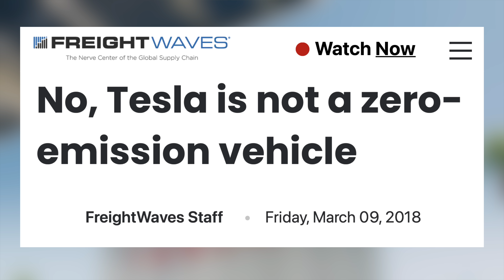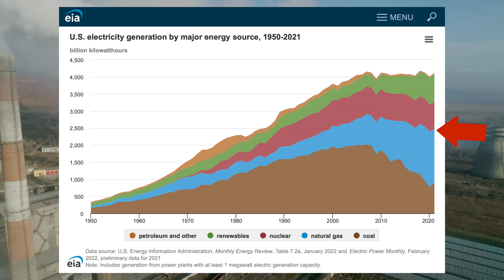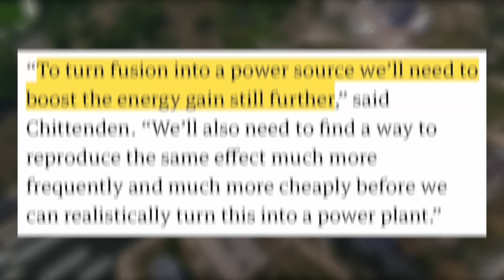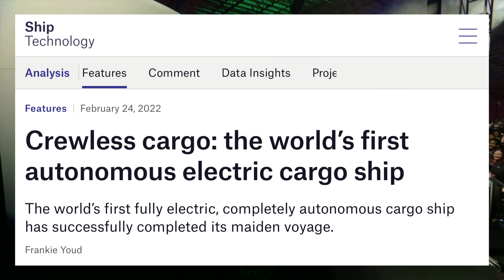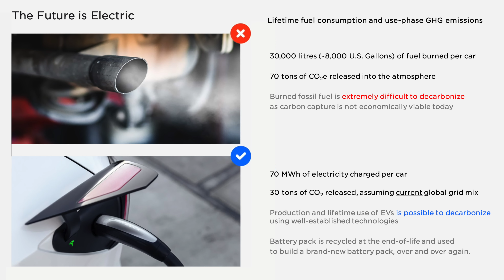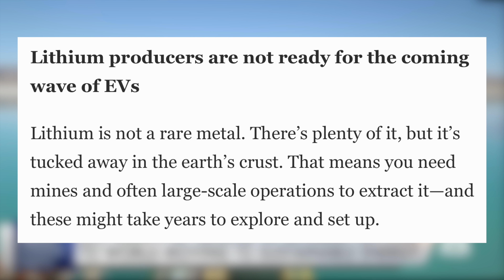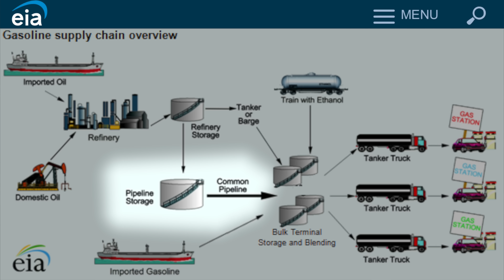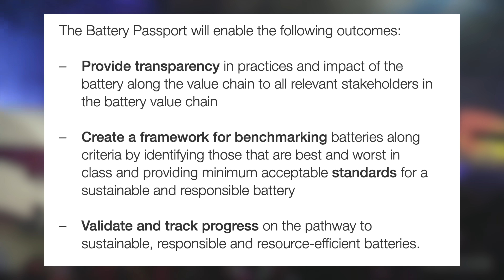Tesla’s NEW Energy Supply Is Here | This Changes Everything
Breaking down the truth about the sustainability of EVs, and New innovations in clean energy have huge implications for the future of Tesla and EVs in general.

Top Tesla Accessories for 2022:

1. Screen Protector (Model Y/3)
► Elon Accessories

2. All-Weather Floor Mats

3. Spare Tire for Tesla

4. Scent Wedge Tesla Air Freshener (Model Y/3)

5. Front License Plate Mount - Quick Bandit

6. Model Y Sweatshirt

7. Cargo Cover (Model Y)

8. Side Cubby Storage Bins (Model Y)

9. Front Trunk Organizer (Model Y)
► Amazon (In Stock 11/23)
► Tesmanian (Out of Stock 11/23)
► Teslarati (Out of Stock 11/23)

10. Grocery Bag Hook (Model 3)

11. Under Seat Storage Containers (Model Y)

12. Glovebox Organizer (Model Y/3)

13. Center Console Organizers (Model Y/3)

14. Hidden Armrest Storage (Model Y/3)

15. Rear Seat Storage (Model Y)

16. Door Pocket Organizers

17. Steering Wheel Trays (Model Y/3)
Elon Accessories
TopFit Desk

18. Model 3 HEPA Filters (& Older Model Y)

19. Water Bottle Holder

20. Cleaning Supplies

22. Dashboard Cap Cover

23. Old Center Console Covers (Model Y/3)

24. Performance Pedals (Model Y/3)

25. J1772 Lock

Topics Covered:

Tesla
Tesla News
Tesla Updates
Tesla Rumors
Tesla Leaks
New Tesla
Model 3
Model Y
Model S
Model X
Tesla Details
Tesla Radar
Apple Car
Elon Musk Tesla CEO
Model S Update
Model x Update
Cybertruck Production
Tesla Efficiency
Tesla Clean
Are EVs clean
Are Teslas Clean
Green Energy
Nuclear Fusion
Free Energy
Clean Energy